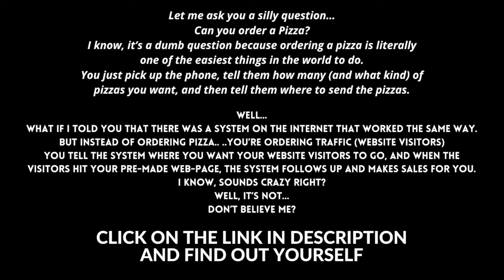DO NOT watch this if you don't want to ATTRACT WEALTH [Billionaire lifestyle #68] | Richzilla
Get closer to your Financial Dreams !

Amazing luxurious lifestyle of Billionaires. Use this video as a motivation and you can attract anything you want in your life.

Use this as a motivation, you can accomplish anything you set your mind to. You attract what you desire and see, watch this amazing high-quality billionaire lifestyle 2021 video and start attracting wealth.

 These Billionaire Lifestyle videos are designed to give you inspiration and motivation to pursue your wildest dreams.

This billionaire lifestyle video will show you all the billionaire luxury cars, homes, yachts and lifestyle of the billionaire entrepreneurs.

Get motivated by the billionaire lifestyle 2021 full of luxury supercars, mansions, yachts and overall luxury lifestyle. Experience the lives of billionaires and use this as a motivation to crush all your goals!

Join Our FaceBook Group ‘Future Billionaires’ for Daily Motivation and Great Community

We make these videos to educate others in a motivational/inspirational form. If any owners of the content clips would like us to remove their video, we will do so as soon as possible.